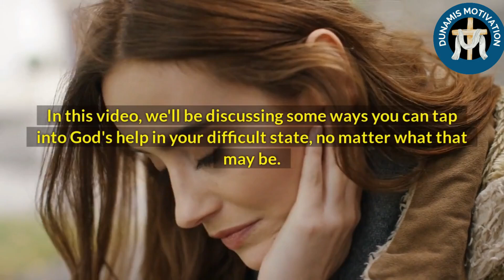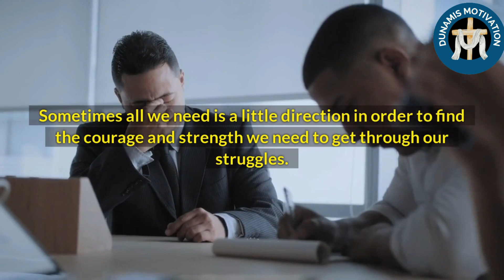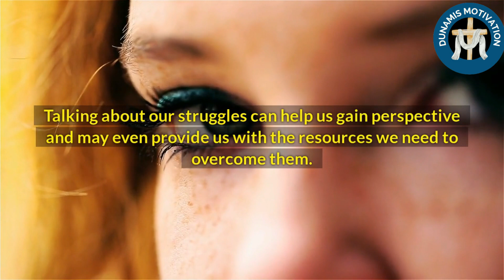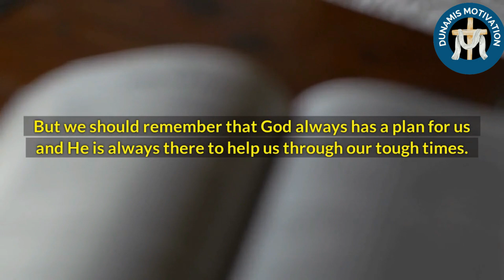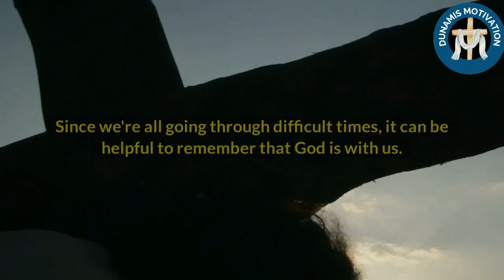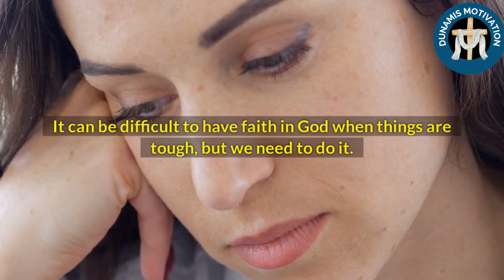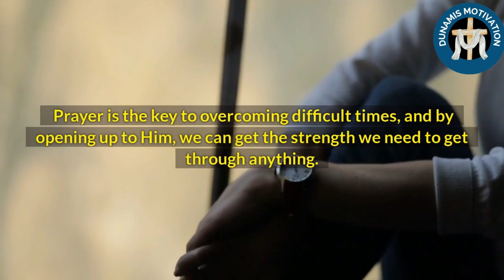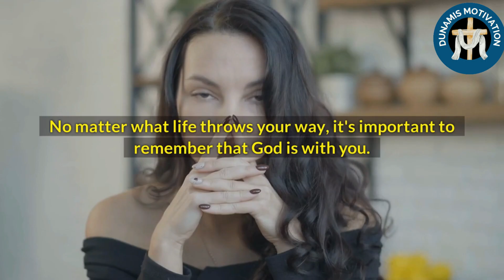Let God Help You In Your Difficult Situation